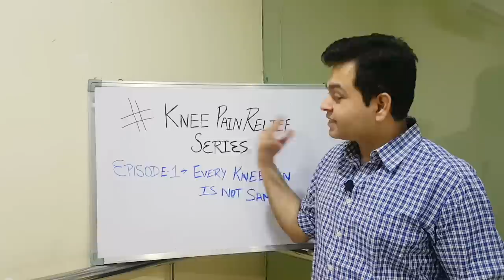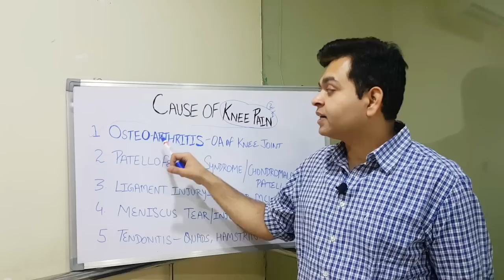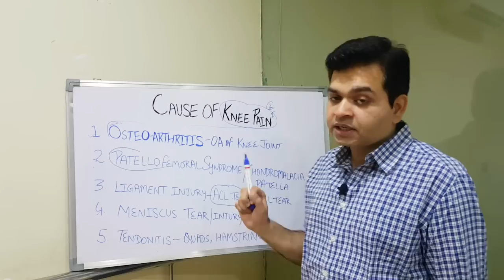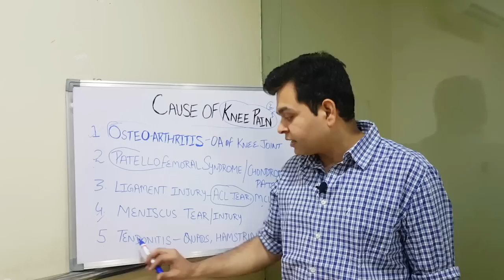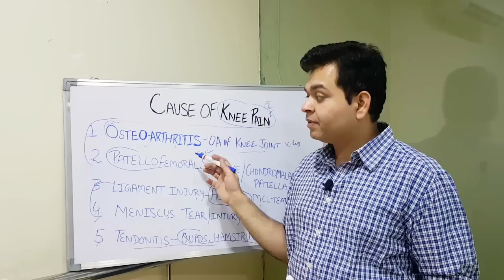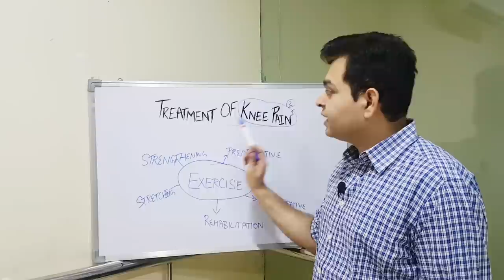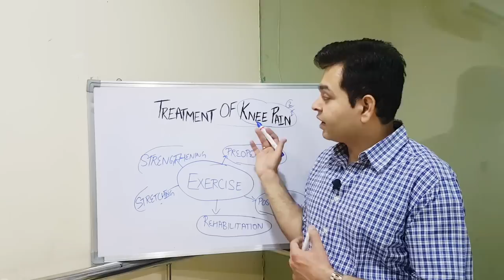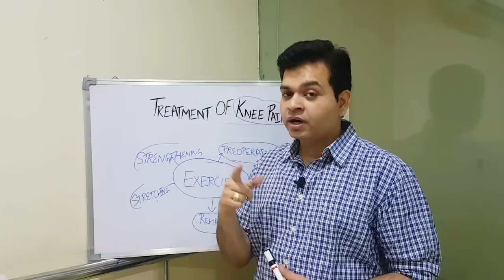Pain in knee joint, Knee pain, Knee pain causes, Knee pain treatment, Meniscus, ACL, MCL Injury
EVERY KNEE PAIN IS NOT SAME- KNEE PAIN RELIEF SERIES

In this video Dr. Varun Wasil- MPT(Orthopaedics) from Sukoon Physical Therapy, Jalandhar, explained about Knee pain causes and how many types of knee pain is there according to age and overuse activity. He also explained role of exercises in knee pain recovery. This is first episode of knee pain relief series.

For phone consultation- send whatsapp message at 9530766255

He also explained following points